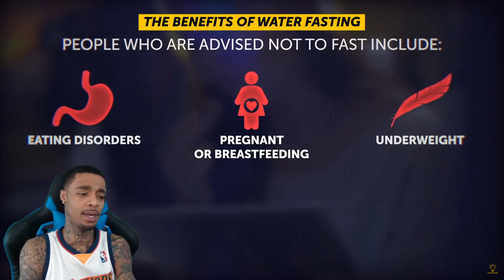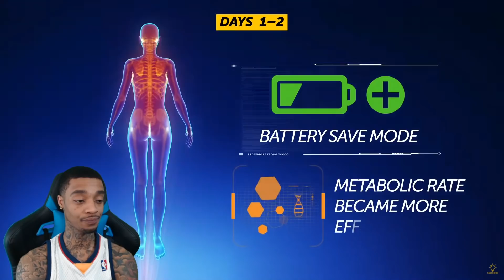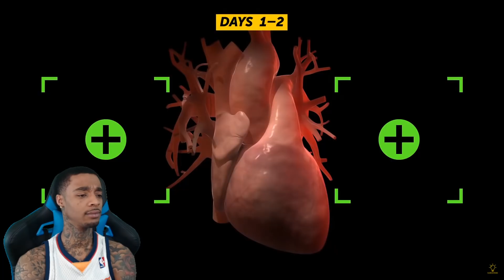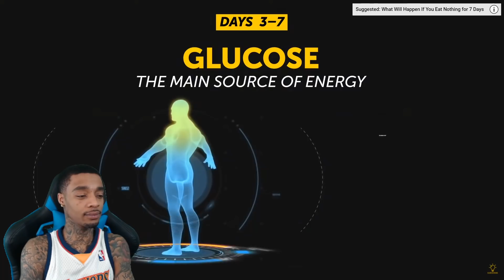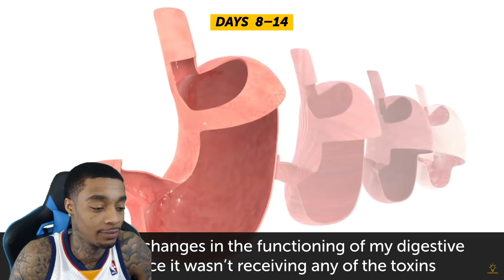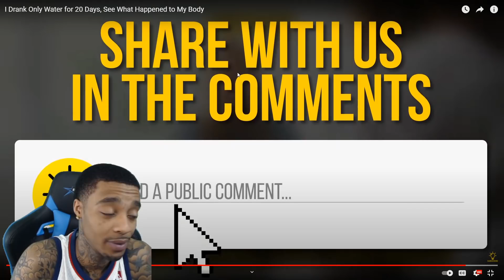FlightReacts I Drank Only Water for 20 Days, See What Happened to My Body!